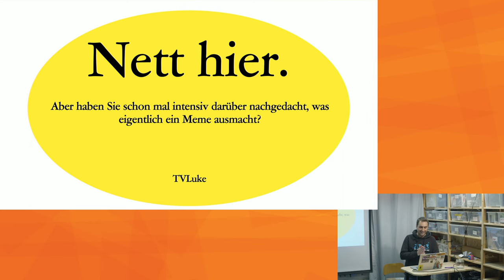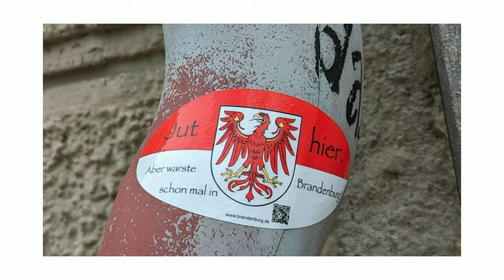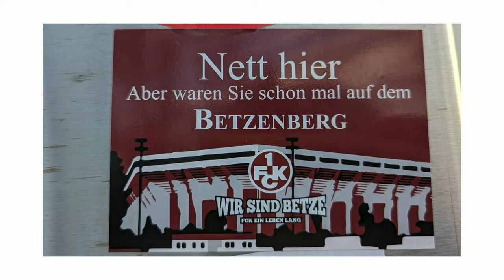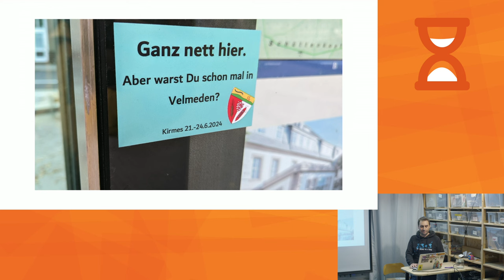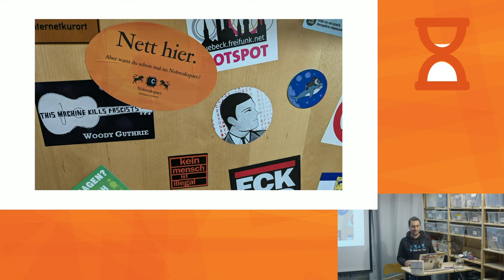TVLuke findet es nett hier [Fünf Minuten Termine]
Jeder kennt die "Nett hier" Sticker, die für das Bundesland Baden-Württemberg werben. Aber wusstet ihr auch, dass es davon sehr viele Variationen gibt. Also wirklich, sehr, sehr viele. Lukas hat sich die Frage gestellt, was eigentlich die Charakteristika dieses Memes sind, und wollte dann auch etwas dazu beitragen.